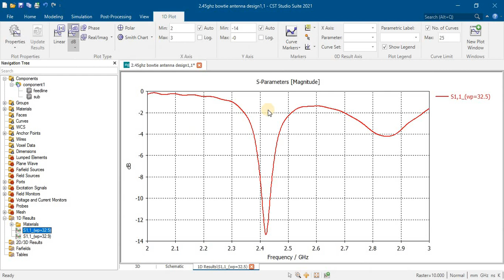3-D Printing of Conformal Antennas for Diversity Wrist Worn in cst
Microstrip Patch Antennas (Dual-band, UWB ...)

-  Antennas (Dual-band, UWB ...)

- Dipole Antennas

- Collinear Coaxial (CoCo) Antennas

-Yagi Antennas

- Antennas with EBG, Metamaterial, FSS structures